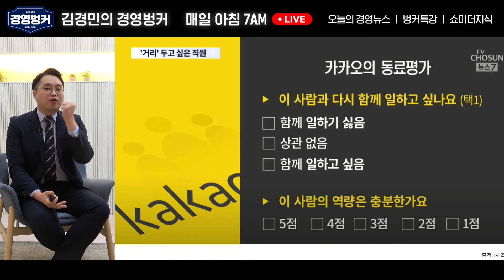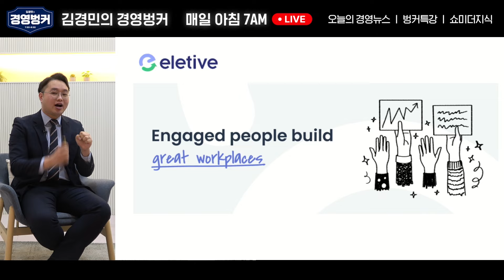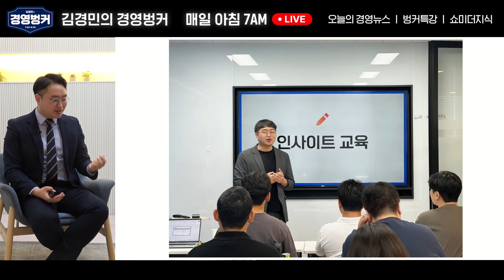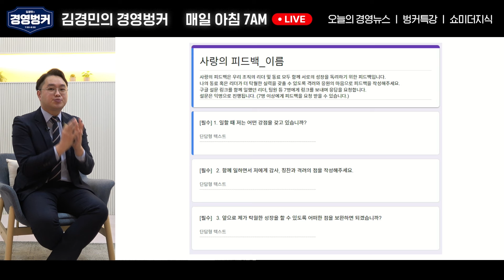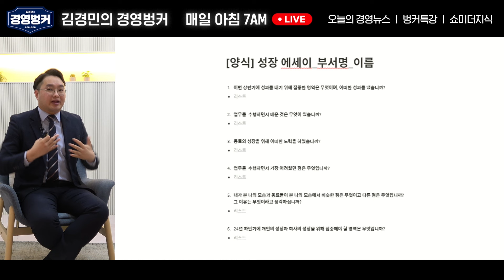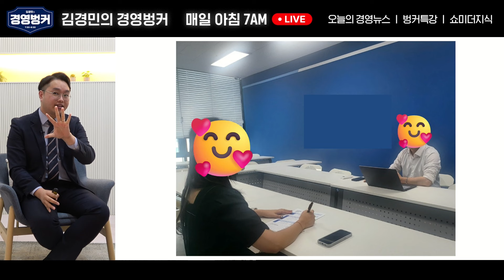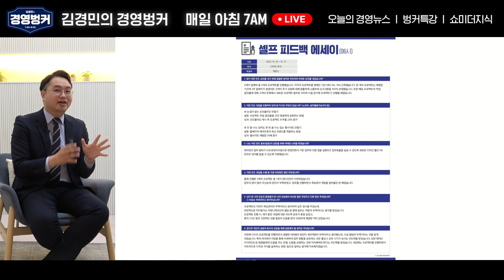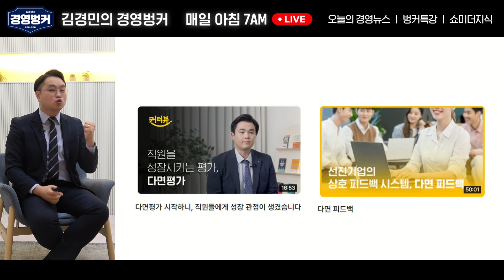경영자가 직원에게 자신의 성장 관점을 갖게 하는 방법 | 쇼미더지식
본 영상은 2024년 9월 20일 (금) 쇼미더지식 라이브 내용입니다

가인지컨설팅그룹 안상준 컨설턴트가
[경영자가 직원에게 자신의 성장 관점을 갖게 하는 방법, 다면피드백]에 대해 이야기합니다.

✅ 매일 아침 8시 30분 LIVE,
성장하고 싶은 모든 사람들을 위한
새로운 가인지의 아침 라이브 쇼미더지식!

최신 경영 트렌드, 자기계발, 효율적인 업무 방법 등
업무와 삶에서 필요한 다양한 지식을 나눕니다.

✅ 가인지캠퍼스에서 멤버십 가입하고 자료 다운받기